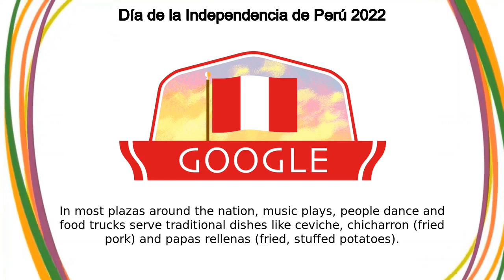Día de la Independencia de Perú 2022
Peru Independence Day 2022

Today’s Doodle honors Peru’s independence from Spain, which the country celebrates with a two-day observance called Las Fiestas Patrias On this day in 1821, Argentinian commander Jose San Martín entered the Plaza de Armas in Peru’s capital of Lima and declared sovereignty  However, independence wasn’t fully achieved until 1824, when Jose San Martín joined Simon Bolivar and Antonio Jose de Sucre to secure lasting liberty The evening before the festivities begin, Criolla and reggaeton music fill the streets and by midnight, fireworks are crackling across the sky  Patriotic celebrations commence on July 28 with a ceremony that raises Peru’s national flag, like the one featured in today’s Doodle During the second day of celebrations, a military parade honors the Armed Forces and the National Police of Peru  The main event takes place in the Plaza De Armas, where the president delivers a speech reviewing the past year’s progress In most plazas around the nation, music plays, people dance and food trucks serve traditional dishes like ceviche, chicharron (fried pork) and papas rellenas (fried, stuffed potatoes) ¡Feliz Bicentenario de la Independencia, Perú!